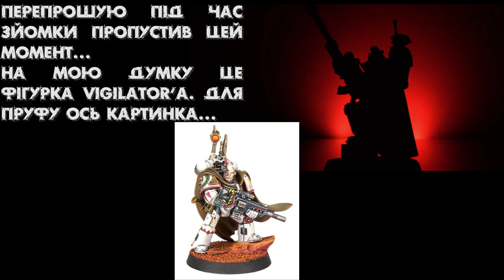НЕ Найсвіжіші новини про Warhammer! Про Ваху Українською.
В цьому відео я підібрав декілька новин з всесвіту Warhammer (The Horus Heresy та 40K). Запрошую всіх до перегляду! Чекаю на вас в коментарях!

Дякую!
Наш ФБ:
Наша група в Telegram:
tg://join?invite=OJTWQkGNCRExMDA0